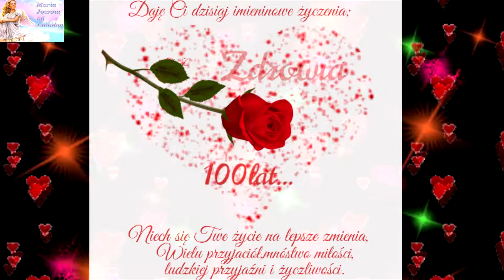SEBASTIAN - ŻYCZENIA IMIENINOWE DLA CIEBIE 💓💓💓 BEST WISHES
Dedykacja specjalna dla Sebastianka S., dzięki za wprowadzenie mnie w świat wirtualnej przygody...i wszystkiego z tym związanego... 💛🧡💖

Imieniny Sebastiana najczęściej obchodzone są 20 stycznia oraz  10 września. Sebastian może również obchodzić imieniny: 30 stycznia, 8 lutego, 16 grudnia, 31 grudnia.
Pochodzenie
Imię Sebastian wywodzi się od greckiego „Sebastos” oznaczającego człowieka „czcigodnego", „dostojnego", „mądrego". Według jednej z wersji powstało na gruncie łacińskim jako przydomek utworzony przy pomocy przyrostka „–ianus”. Jak podaje „Słownik imion” Jana Grzenia większe prawdopodobieństwo, że imię związane jest z nazwą „Sebaste”, którą otrzymały trzy miasta w Cylicji, Kapadocji i Judei w I w.p.n.e na cześć Oktawiana Augusta. W tym kontekście imię Sebastian oznacza człowieka pochodzącego z Sebaste.

W naszym języku można wymienić wiele form tego imienia, zarówno łacińskich jak Sebastianus, Sobestianus, Bastianus, jak i spolszczonych Sobestyjan, Sebestyjan, Sebastyjan. Najstarsza z nich (Sebastianus) pochodzi z 1189 roku. Warto podkreślić, że imię to było popularne wśród polskiej szlachty na przestrzeni trzech stuleci – od XVI do XVIII wieku. W najnowszej historii naszego kraju imię to jest chętnie nadawane dzieciom - około 148 000 razy w latach 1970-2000. Swoją renomę może zawdzięczać lubianemu nad Wisłą francuskiemu serialowi dla dzieci „Bella i Sebastian”, bądź też wybitnemu kompozytorowi Janowi Sebastianowi Bachowi.

Sebastian jest to męskie imię, które wywodzi się od greckiej nazwy „Sebastianos” oznaczającej „z Sebastii”. Było to miasto znane dzisiaj jako Sivas, które położone jest w centralnej części Turcji. Grecka nazwa miasta pochodzi od słowa „sebastos” czyli „dostojny”, „mądry” i „czcigodny”. Wyraz „sebas” oznacza „strach” i „szacunek”, a czasownik „sebomai” tłumaczy się jako „czuć podziw”.
Sebastian znaczeniowo odpowiada łacińskiemu imieniu „August”, które było używane przez cesarzy rzymskich. Imię stało się popularne w Europie dzięki świętemu Sebastianowi – męczennikowi chrześcijańskiemu z III wieku n.e.

Dzisiaj imię jest znane przede wszystkim w Stanach Zjednoczonych, Anglii, Walii, Australii, Szwecji oraz Norwegii. Również w Polsce kilkuset chłopców każdego roku otrzymuje imię Sebastian.

Znane przysłowia z imieniem Sebastian:
Jeśli dzień chmurny w Sebastian święty, powietrzem będzie taki rok przejęty.

Fabian i Sebastian pierwszy drzewa budzą, ale radzi często łudzą.
Inne formy i zdrobnienia
Seba, Sebcio, Sebek, Sebuś
Popularność imienia Sebastian
Imieniny Sebastiana może świętować 185 470 mężczyzn. Taka liczba osób jest zarejestrowanych w polskiej bazie PESEL. Daje to 37. miejsce w rankingu występowania nazw męskich. W 2020 roku występowanie owego mienia wynosiło 185 074.W 2021 roku zarejestrowano 563 chłopców noszących owe miano Sebastian. Co daje 62 miejsce w rankingu najczęściej nadawanych imion męskich. To o 84 mniej niż w 2020 roku, kiedy to imię nadano 647 razy.

Patron
Św. Sebastian

Informacje o życiu Sebastiana, jednego z najbardziej czczonych świętych są niekompletne, dostarcza ich jedynie anonimowy „Opis męczeństwa” z 354 roku oraz komentarz św. Ambrożego z Mediolanu do „Psalmu 118”. Według legendy urodził się we francuskim mieście Narbonne w południowej Francji, ale dorastał w Mediolanie, skąd wywodziła się jego matka. Dzięki ojcu (pochodził z rodziny urzędniczej) otrzymał staranne wychowanie a także ważne stanowisko w armii cesarza Marka Aurelego Probusa. Już wtedy wyróżniał się pobożnością i bezinteresownym pomaganiem prześladowanym przez pogan wyznawcom Jezusa. Jego modlitwy sprawiały, że wielu ludzi nawróciło się na wiarę chrześcijańską.

Gdy Dioklecjan (następca Probusa, gorliwy przeciwnik Chrystusa) dowiedział się o działalności Sebastiana, kazał przywiązać go do drzewa i przeszyć strzałami. Według legendy wdowa o imieniu Irena, która postanowiła go odwiązać od pala i pochować, zauważyła u niego oznaki życia i doprowadziła do zdrowia. Gdy Sebastian odzyskał siły, poszedł do samego cesarza i zarzucił mu barbarzyństwo w stosunku do chrześcijan. Dioklecjan w akcie zemsty nakazał zaprowadzić go do cyrku, gdzie młody męczennik został pobity pałkami na śmierć. Najbardziej prawdopodobna data śmierci to 288 rok.

LITANIA DO ŚWIĘTEGO SEBASTIANA - PATRONA NASZYCH TRUDNYCH CZASÓW

MODLITWA DO ŚW. SEBASTIANA - napisana przez św. Teresę z Lisieux

12/12 ULITULITUJ SIĘ NAD NASZĄ NĘDZĄ - modlitwa św. Józefa Sebastiana Pelczara